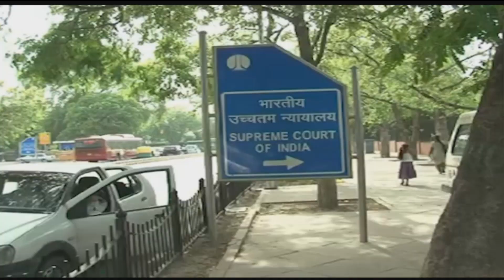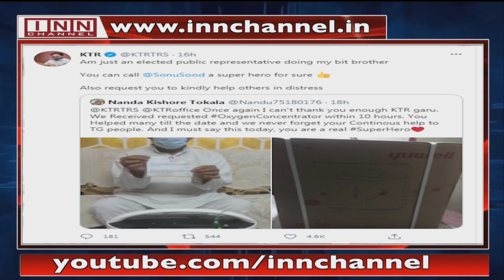News Bulletin 7:30 PM 1st June 2021